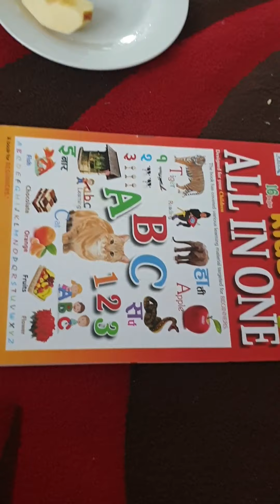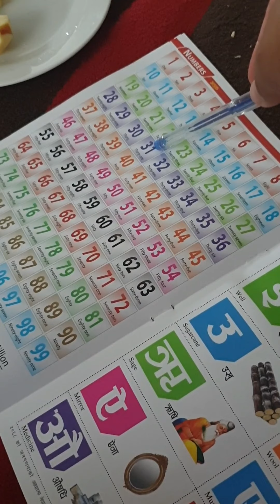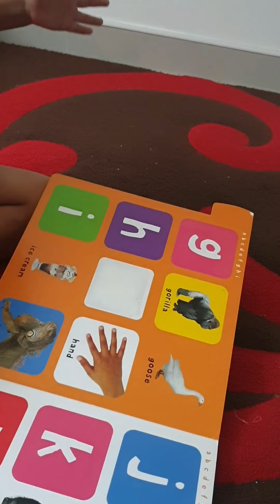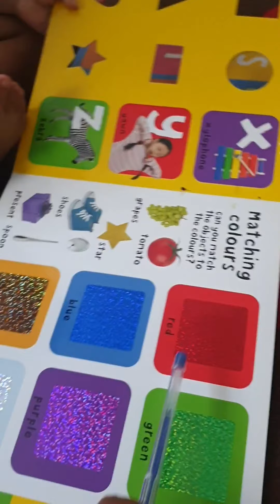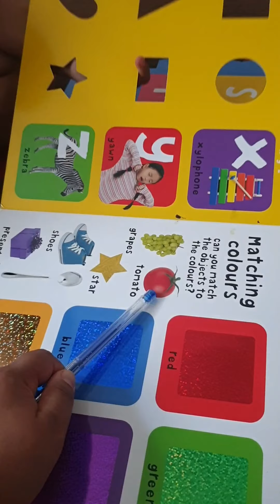Mamu and Chloe's day off- 20th Jan 2020.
3.5years old Chloe 😇